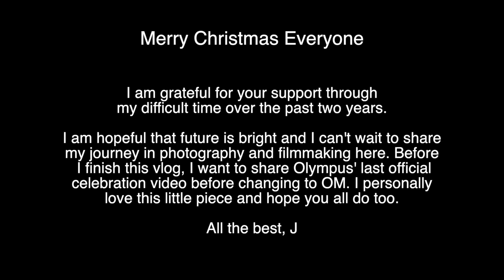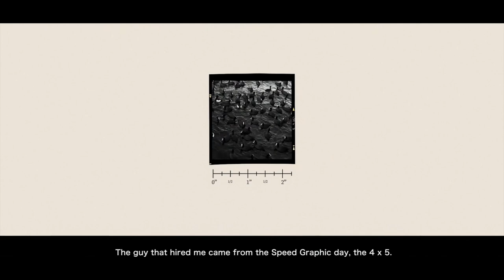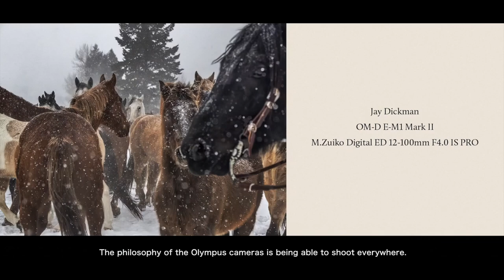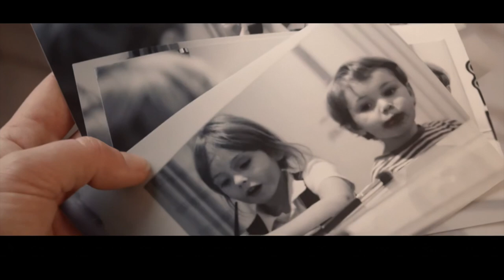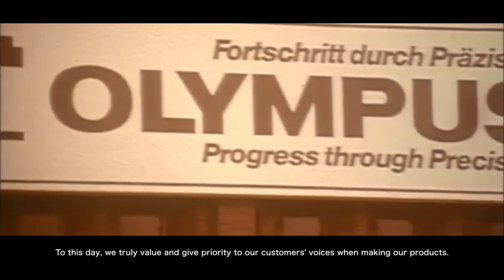A Personal Message - RED35 VLOG 082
Merry Christmas and Happy New Year guys. This is my last video (filmed) in 2021 and just a quick message to all of you! Happy shooting, stay safe and enjoy this festive season with your love ones.